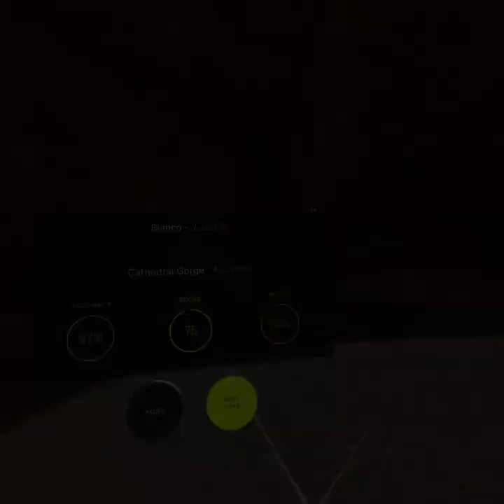Day 15 - Supernatural Afternoon Routine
I'm using Supernatural as part of my exercise routine.
I am still new to VR. This is the start of my journey. I started Jan 3, 2022